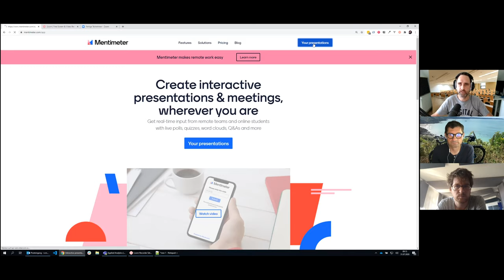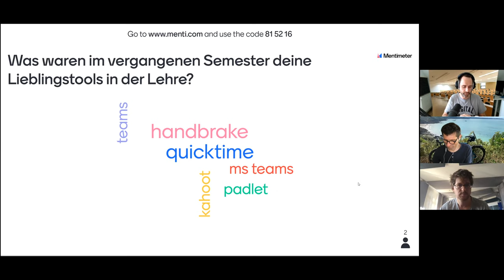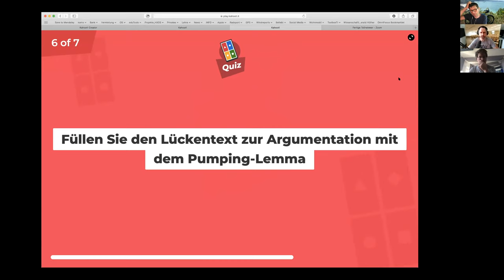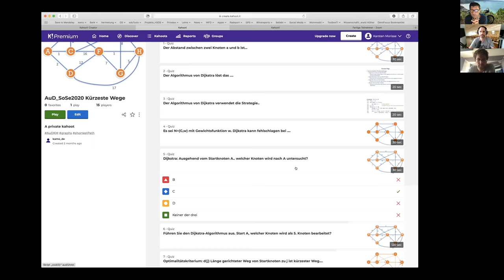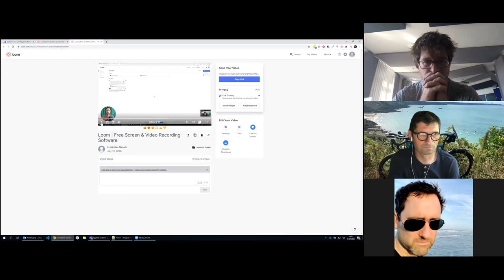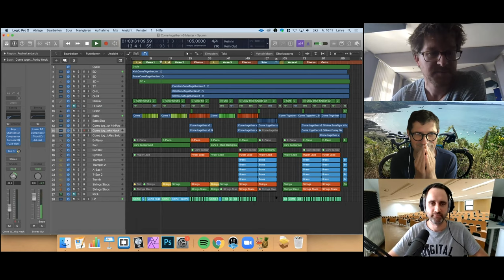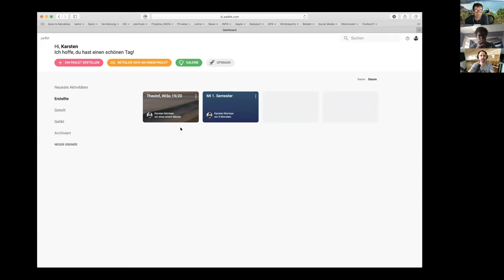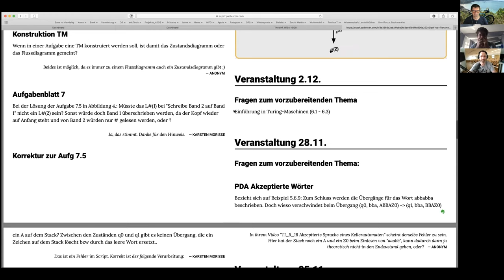Tools in der Lehre, praktische Erfahrungen und Tipps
Nicolas Meseth (Fakultät Agrarwissenschaften & Landschaftsarchitektur) , Jan-Hendrik Kramer (Institut für Musik) und Karsten Morisse (Fakultät Ingenieurwissenschaften und Informatik) von der Hochschule Osnabrück tauschen sich über die von Ihnen eingesetzten Tools in der "digitalen" Lehre aus. Einige Erfahrungen aus dem spontanen Sprung in die Online-Lehre durch die Corona-Pandemie.

In der ersten Episode werden die folgenden Tools besprochen:
00:00:00 Intro
00:02:07 Mentimeter - Audience Response System
00:17:18 Kahoot - Audience Response System
00:36:21 Loom Screen Capturing
00:52:30 QuickTime Screen Capturing
01:04:32 Padlet - Digitale Pinnwand